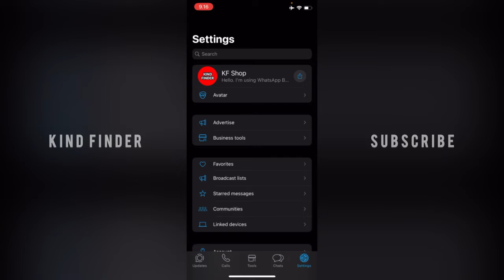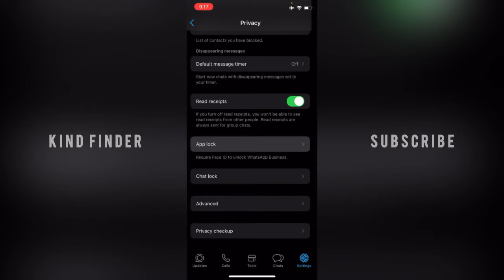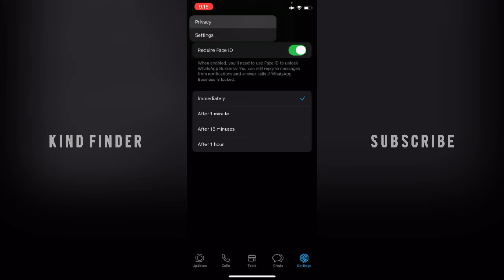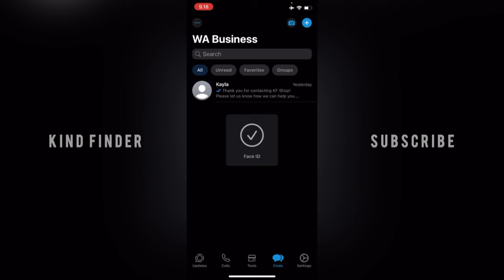How To Lock WhatsApp Business App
You can also protect WhatsApp with your phone's biometric security, such as fingerprints or Face ID.

Sincerely
Kind Finder